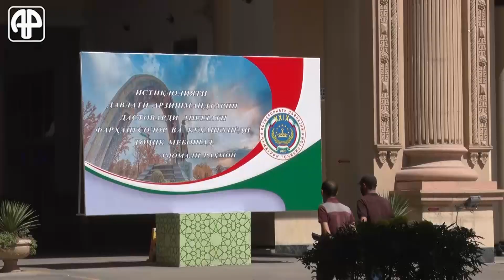Ҷашни истиқлол чӣ гуна гузашт?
Маводи мазкур бо кӯмаки мардуми Амрико, ки аз тариқи Оҷонсии ИМА оид ба рушди байналмилалӣ расонида мешавад ва дар чаҳорчӯбаи лоиҳаи MediaCAMP, ки аз ҷониби Internews бо дастгирии молиявии USAID амалӣ мегардад, омода шудааст. Asia-Plus барои муҳтавои ин нашрия масъул буда, шарт нест, ки он мавқеи USAID ё Ҳукумати ИМА ё Internews-ро инъикос намояд.
USAID созмони пешбари рушди байналмилалӣ буда, рушди устуворро тақвият мебахшад. Фаъолияти USAID ба пешбурди амнияти миллии ИМА ва шукуфоии иқтисодии он равона шудааст, саховатмандии Амрикоро нишон медиҳад ва ба рушди худбоварӣ ва устувории кишварҳои манфиатбар саҳм мегузорад.